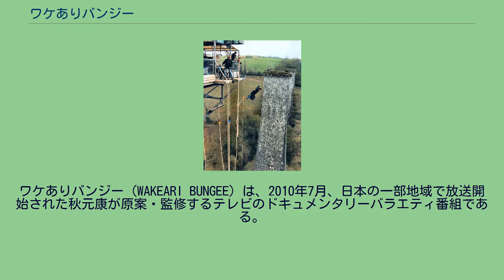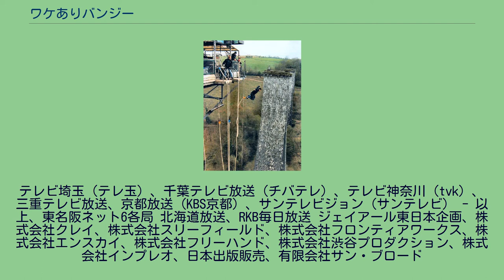ワケありバンジー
ワケありバンジー（WAKEARI BUNGEE）は、2010年7月、日本の一部地域で放送開始された秋元康が原案・監修するテレビのドキュメンタリーバラエティ番組である。
「ワケ」（訳）を抱えた人がバンジージャンプを跳ぶことでその「ワケを解決する」。
司会はルー大柴と武藤乃子。
制作は、後述するワケありバンジー制作委員会である。
何かしらのワケを抱えた人がバンジージャンプを跳ぶことでそのワケを「解決」する。
ワケありジャンパー（ワケがある人）は、群馬県みなかみ町にある日本で一番高い（42m）バンジージャンプからジャンプを跳ぶ。
その誠意のあかしである本人が跳んだVTRをもったバンジーエンジェル（ワケの解決を手伝う係）がワケありリレーシャン（ワケに関係する人）のところに行ってそのワケの解決に努める。
番組ロゴに「チェブラーシカ」で有名なワニのゲーナがワケありジャンパーの幸福を祈るハッピーゲーナとして登場している。
当番組では、テレビ局やプロダクション会社等全18社で構成される制作委員会が制作とされている。
テレビ埼玉（テレ玉）、千葉テレビ放送（チバテレ）、テレビ神奈川（tvk）、三重テレビ放送、京都放送（KBS京都）、サンテレビジョン（サンテレビ） - 以上、東名阪ネット6各局 北海道放送、RKB毎日放送 ジェイアール東日本企画、株式会社クレイ、株式会社スリーフィールド、株式会社フロンティアワークス、株式会社エンスカイ、株式会社フリーハンド、株式会社渋谷プロダクション、株式会社インプレオ、日本出版販売、有限会社サン・ブロード